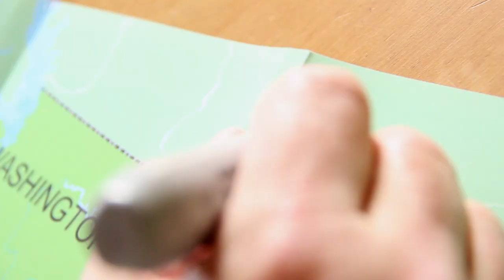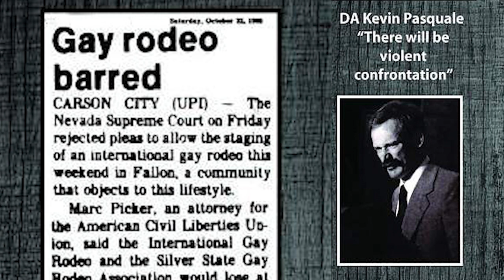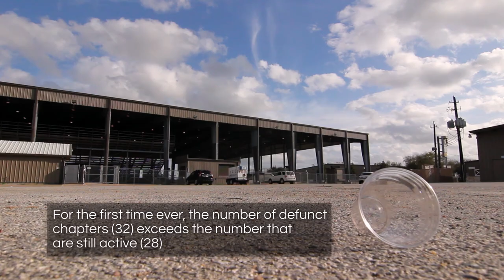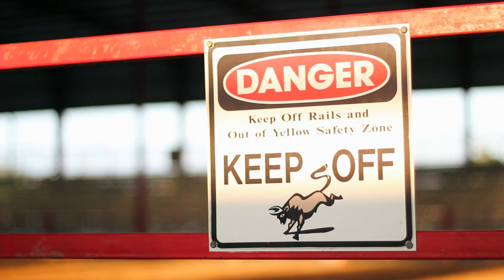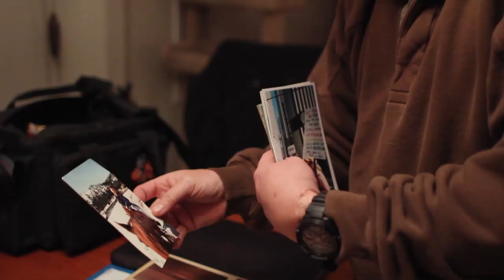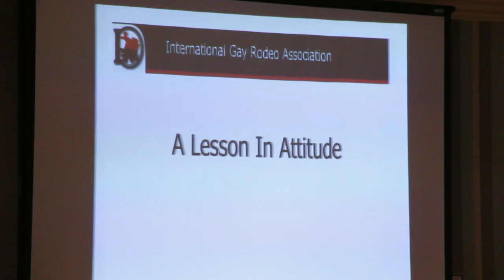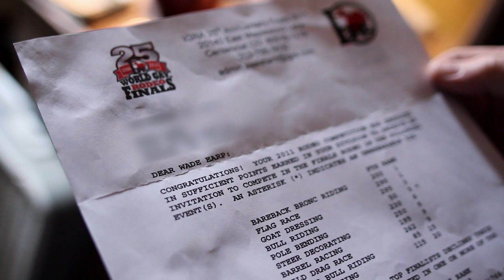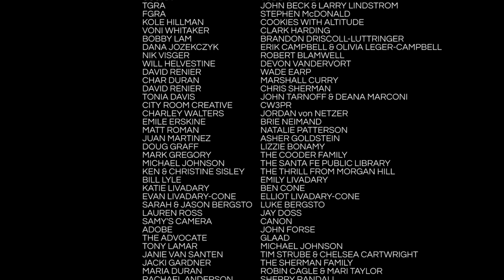Queens & Cowboys: A Straight Year on the Gay Rodeo - FULL DOCUMENTARY - Cowboys, Rodeo, LGBT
Roping and riding across North America, the International Gay Rodeo Association's courageous cowboys and cowgirls brave challenges both in and out of the arena on their quest to qualify for the World Finals. Along the way, they’ll bust every stereotype in the book. The film tells the story of five members of the IGRA. From Wade Earp, a descendant of cowboy legend Wyatt Earp and one of the best competitors on the circuit, to Char Duran, a female bull rider who’s never won a buckle but seems determined to die trying, “QUEENS & COWBOYS” weaves the stories of its protagonists over the course of an entire rabble-rousing year. An unprecedented look at the strength it takes to be gay in the rural west, this film explores the many struggles threatening the IGRA and the gay community at large, how far society has come on the subject of gay equality, and how far we still have to go.

Directed by: Tyler Kellner, Matt Livadary
Starring: Wade Earp, Travis Gardner, Char Duran, Chris Sherman